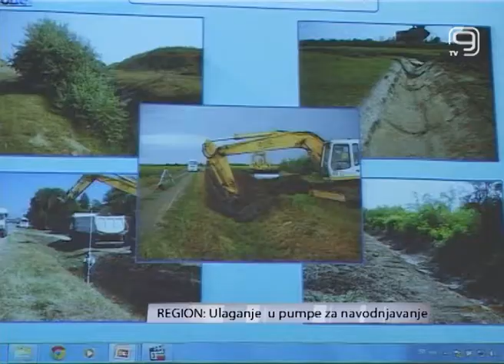TV KANAL 9, NOVI SAD, Ulaganje u pumpe za navodnjavanje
(VIDEO K9) Čišćenje i obnavljanje kanalske mreže u Vojvodini, prioritet je pokrajinske Vlade. Ukoliko obnovimo svu kanalsku mrežu znatno ćemo unaprediti odvodnjavanje i navodnjavanje zemljišta, kaže pokrajinski sekretar za poljoprivredu.